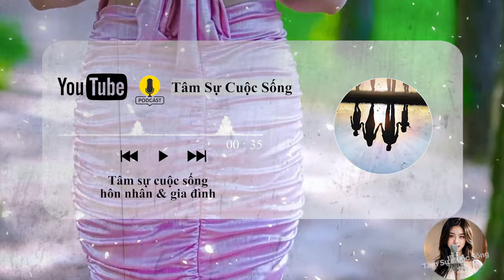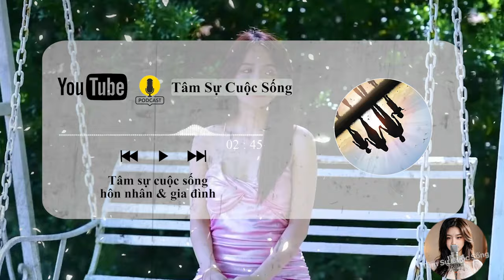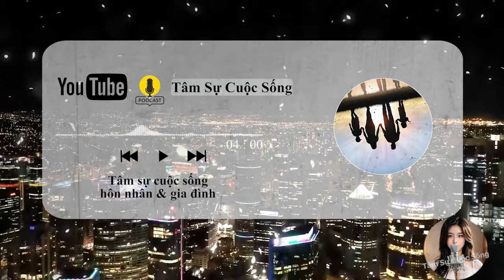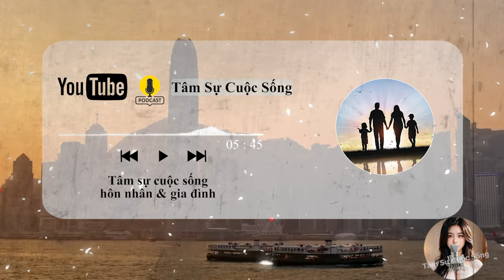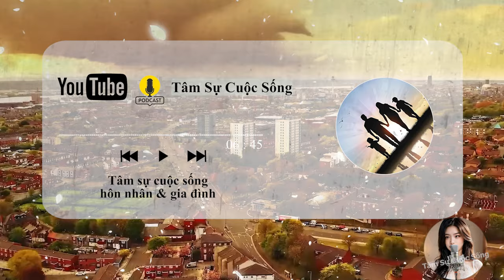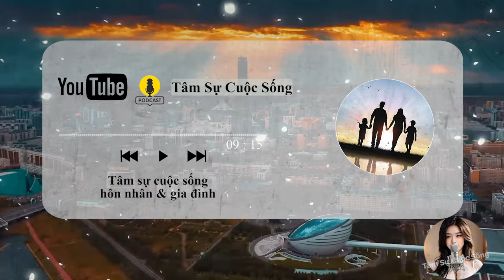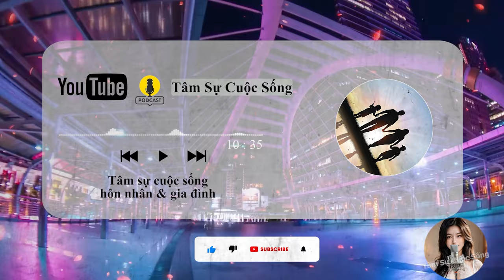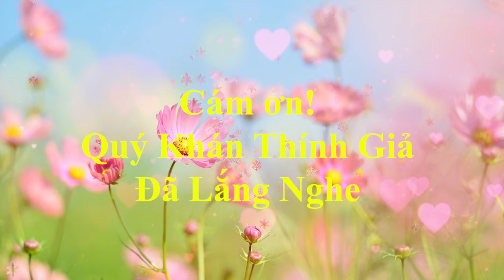[Tâm Sự Thầm Kín] Đàn bà ngoại tình sợ nhất chồng sờ vào 4 chỗ này Đàn Ông Phải Nghe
🎦 Lịch Phát Sóng Kênh hàng ngày:
- Sáng: 10h30